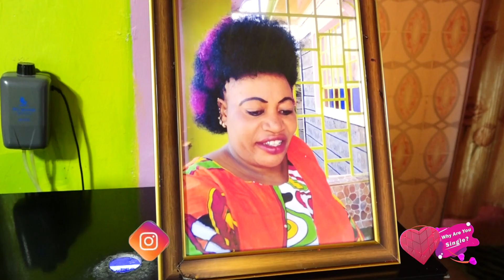WHY ARE YOU SINGLE? 'My husband walked out on me and went to live with my sister- Jane Wanjiku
Jane Wanjiku got married at a very young age. She hoped to live a happy life but her man turned out to be very violent.  Jane says that he would bring women in the house and force her with the children to spend the night in the cold. But what truly broke her heart, is when he walked out on her and went to live with her own sister. This action has since brought such a big rift between Jane and her other siblings.